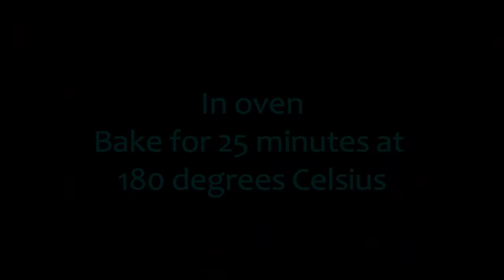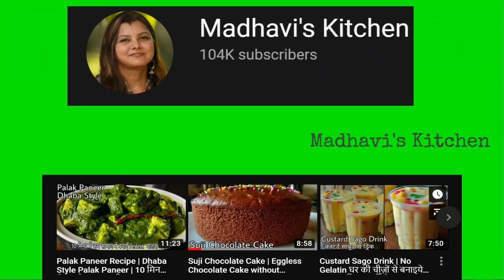Chocolate Cake Without Cocoa Powder | Eggless Cake Without Oven,Vanilla Essence,Butter,CondensedMilk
SUPER SOFT AND MOIST CHOCOLATE CAKE WITHOUT COCOA POWDER | EGGLESS CHOCOLATE CAKE WITHOUT OVEN, VANILLA ESSENCE, BUTTER, CONDENSED MILK

Hello friends
Today i an sharing very easy Chocolate cake recipe without cocoa powder. It is very easy to make and it comes out very soft and moist. This cake needs very few ingredients and the result is so good. Do try this easy and interesting recipe and give your feedback below.

~Ingredients~

Caketin used is of 6" diameter
Measuring cup used is of 200 ml capacity

Maida or refined flour- 1 cup Or 150g
Powdered sugar- 1/2 cup or 75g
Refined oil- 1/4 cup or 50ml
Milk- 1/2 cup or 100ml
Chocolate syrup- 1\4 cup or 4-5 tbsp